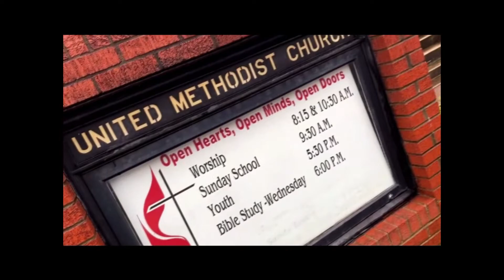Mid-Week Devotional 59